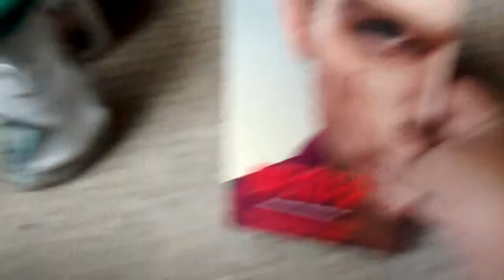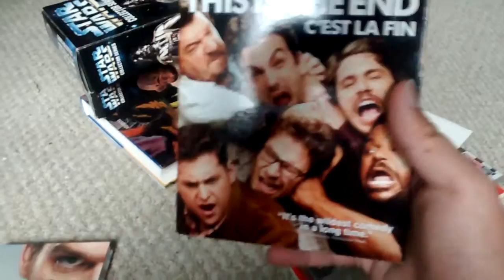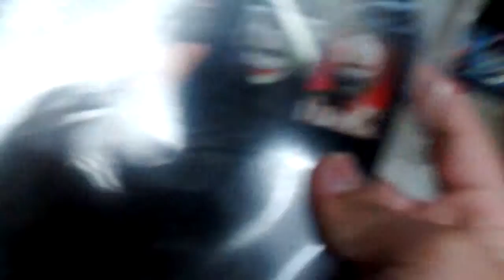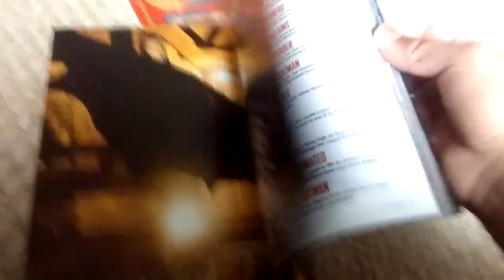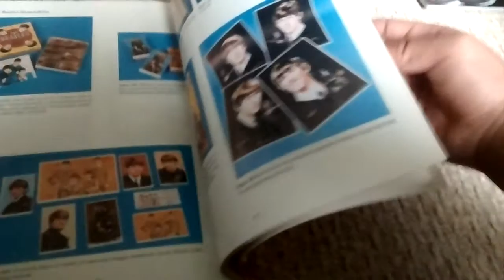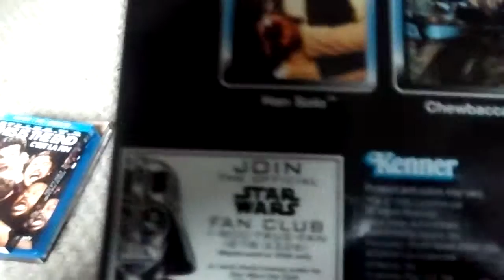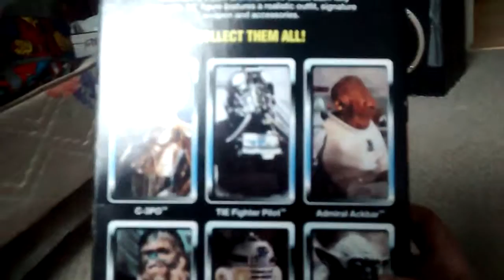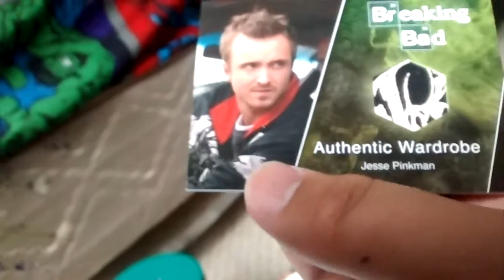More crap from Vernon